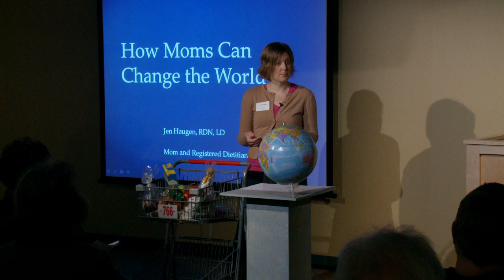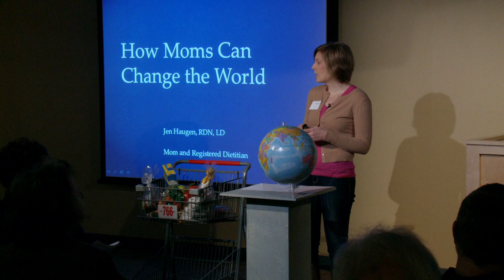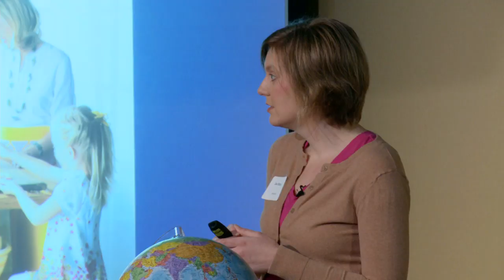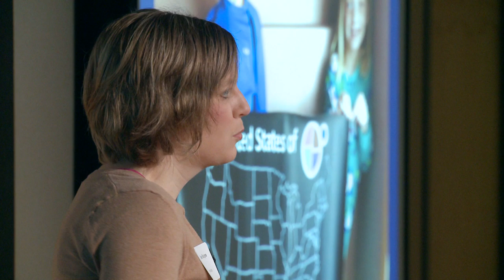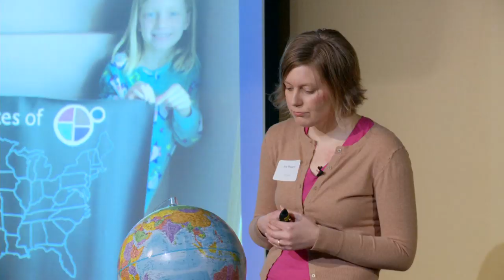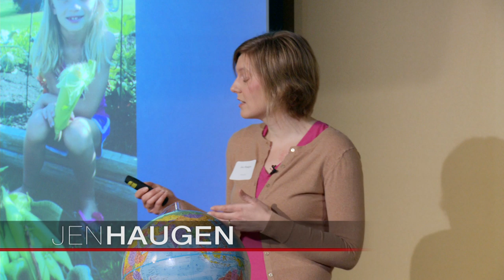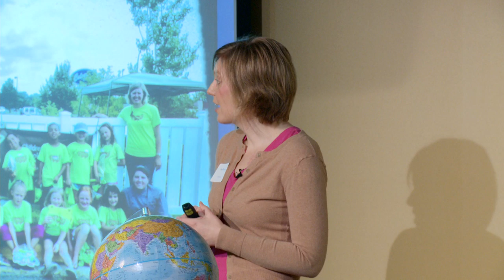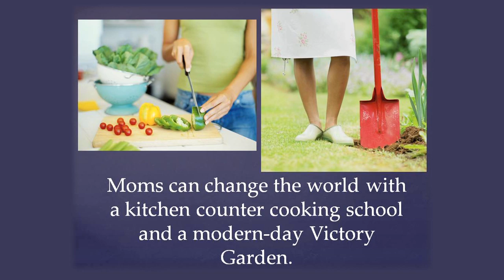How moms can change the world: Jen Haugen at TEDxHoracePark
Moms can change the world in two simple ways.  We can do this together.